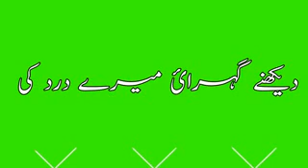boys attitude poetry greenscreen